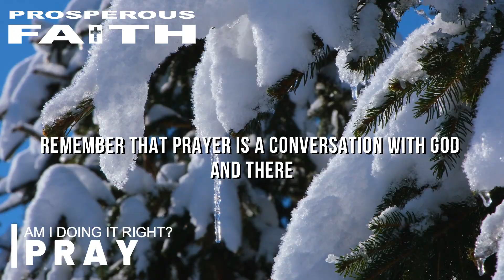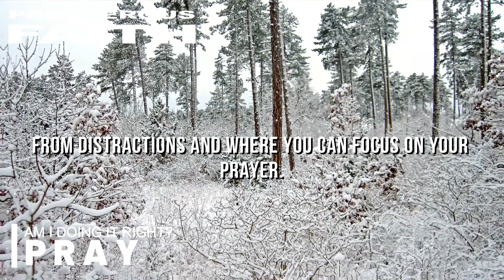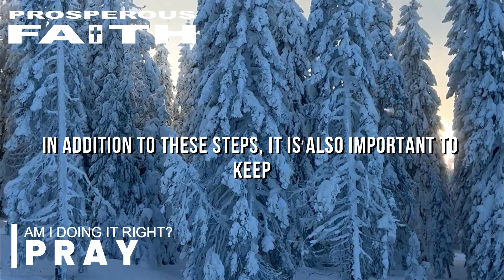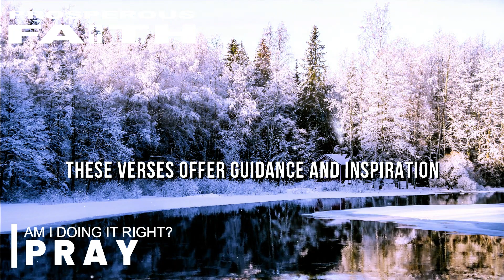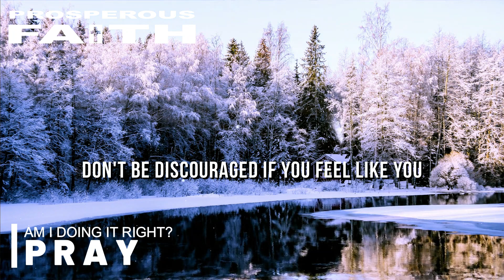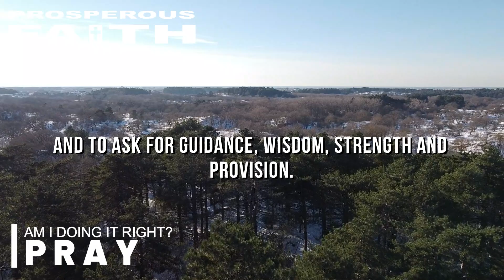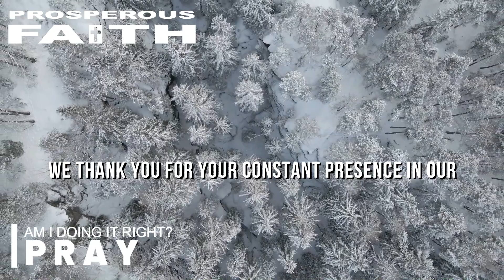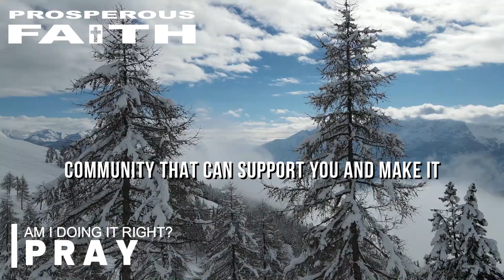AM I PRAYING RIGHT TO GOD? | LISTEN AND LEARN HOW TO - MOTIVATIONAL VIDEO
Am I praying right to God? Listen and Learn How To.
Prayer is an important aspect of many religions, and is a way for individuals to communicate with a higher power or deity. The act of praying can take many forms, such as speaking aloud, meditating, or simply feeling a connection to something greater than oneself.

One way to begin praying is to find a quiet, comfortable place where you can focus on your thoughts and feelings. You may want to light a candle or incense to create a peaceful atmosphere. Next, take a moment to quiet your mind and focus on your breath. Some people find it helpful to recite a mantra or prayer to help them focus.

Once you have settled into a peaceful state, you can begin to express your thoughts and feelings to a higher power. You may want to start by giving thanks for the blessings in your life, or asking for guidance or help with a specific problem. It is important to remember that there is no right or wrong way to pray, and you should feel free to express yourself in whatever way feels most natural to you.

Another way to pray is through meditative practices. It is a way to clear your mind, focus on your breath and center yourself. You can repeat a word, phrase or prayer that resonates with you. It can be a word like 'peace' or 'love', or a phrase like 'May all beings be happy and free'. There are many different forms of meditation and you should explore different ways to find the one that works best for you.

▬ Speakers ▬▬▬▬▬▬▬▬▬▬▬▬
00:00 - 00:10 Intro
00:11 - 11:01 Produced in Prosperous Faith Studios

Video Footage - Images:
Pixabay | Pexel

After watching this, you will be inspired and motivated to fulfill your dreams, achieve your goals, and push through when life becomes challenging.

And ring the Church 🔔NOTIFICATION BELL and you will become a part of our community and have access to a daily wealth of uplifting and powerful inspirational messages, mourning prayers and biblical insights that include Christian inspirational and motivational videos.